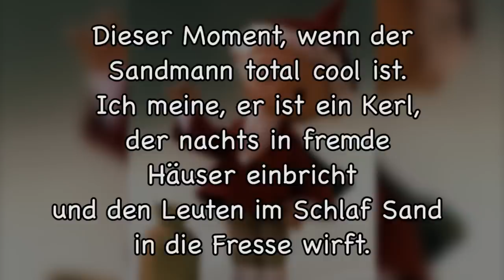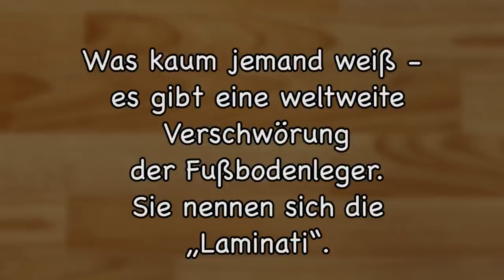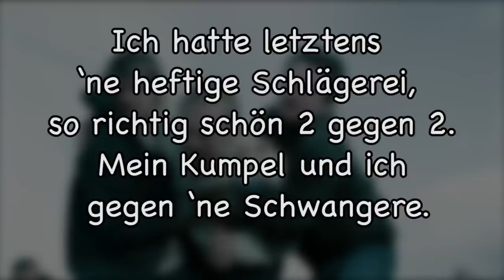Lustige Witze | Folge 5 (mit schwarzem Humor)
Lustige Witze... schnell, kurz und ... Lustig!

Postfach:
Endemol beyond
Stichwort: MasterJam
Am Coloneum 3
50829 Köln

Euer MasterJam